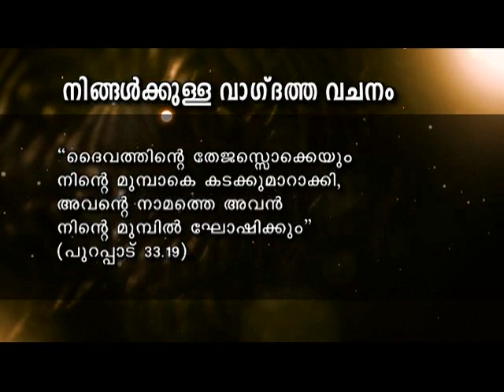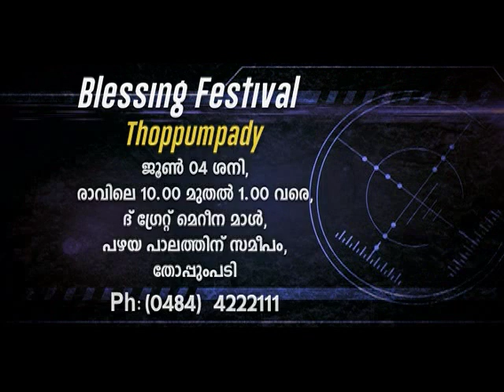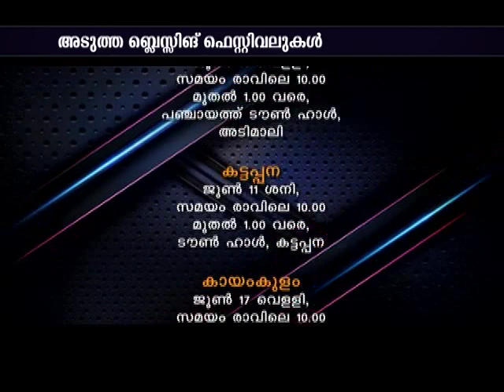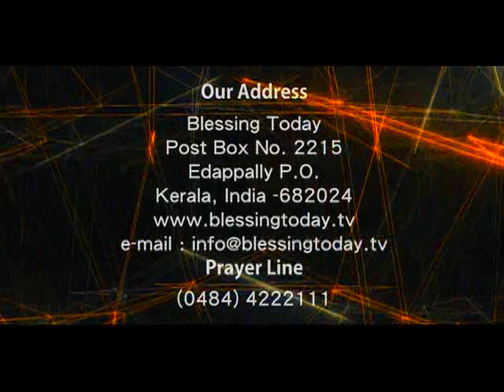Blessing Today 1386 (31 May 2016) | No Cross No Crown, Part - 2